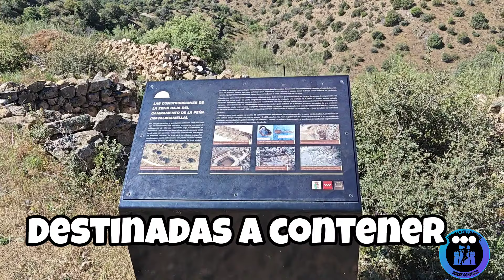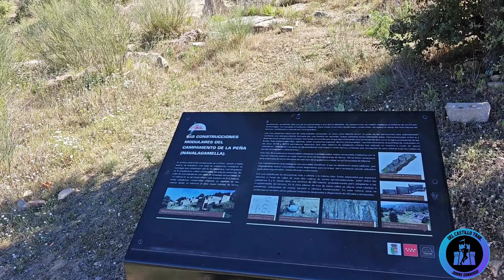CAMPAMENTO MILITAR LA PEÑA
Visitamos los restos de este campamento militar, erigido por el Bando Nacional tras la Batalla de Brunete, en las cercanías de Navalagamella. Ya el recorrido senderista merece mucho la pena, si lo complementamos con una visita guiada a este museo al aire libre, da como resultado una mañana perfecta.

Facebook y Strava: José Enrique Gallego Del Castillo